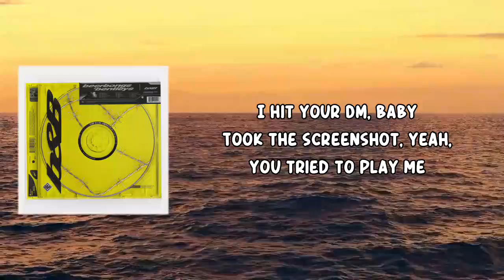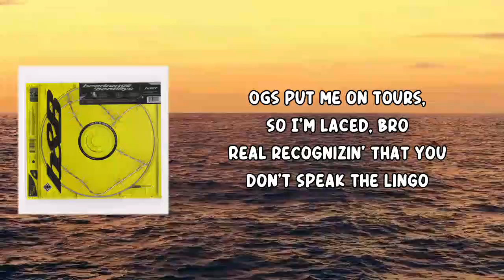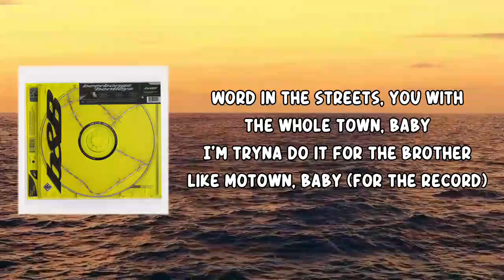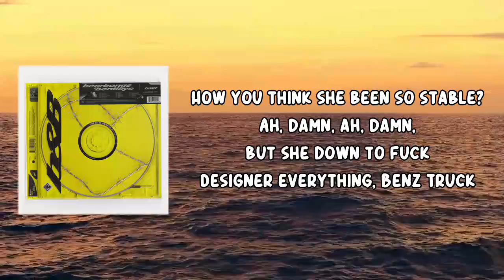Same Bitches (Lyrics) by Post Malone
Post Malone (Lyrics) by beerbongs&bentleys
Album: beerbongs&bentleys

Same Bitches Lyrics:

Yeah, yeah

I been in L.A. too long
How I see the same bitches everywhere I go?
It don't really matter where they from
Actin' or a model, heard it all before
Population four million, how I see the same bitches?
(How I see the same bitches?) Yeah, yeah
(How I see the same bitches?) Yeah, yeah, yeah

I hit your DM, baby
Took the screenshot, yeah, you tried to play me
I bet this shit was good for your reputation
I just let it go, so I could see you naked
Holy moly, look at what you rolled in
Million followers, but your bumpers broken
What's your focus? Tell me what your goal is
I know you only like me
'Cause I just spent a hundred bands in one night
Spent a hundred bands in one night
I know you wanna live this life
But I can't make a ho a housewife (Oh, no)
What's your name? Who's your daddy?
Is he rich like me? Is he rich like me?
Yeah, yeah, yeah (Ayy)

[Chorus: Post Malone & G-Eazy]
(How I see the same bitches?) (Uh, yeah)
Yeah, yeah
(How I see the same bitches?) (Gerald)

Everywhere I go I see the same ho
Always post selfies on the 'Gram from a angle, a Catfish
Hollywood devil, not a angel
Her bag is Chanel, but she drives a Durango
Yeah, and I'm gettin' to the queso
Woke and I'm hip to the game, so I'm thankful
OGs put me on tours, so I'm laced, bro
Real recognizin' that you don't speak the lingo
Clothes all new, not a wrinkle
Givin' you the game, gettin' sprinkled
Bottles on deck and my drink full
I turn into a beast, I'm a dog, I'm a pitbull
This life did it to me, I can't switch back
If I take her then you'll never get your bitch back
Yeah, the beat knockin', yeah, this shit clap
Welcome to the west it's where people gettin' rich at, ayy

[Chorus: Post Malone, G-Eazy & YG]
I been in L.A. too long (G)
How I see the same bitches everywhere I go? (It's Eazy, you know?)
It don't really matter where they from (Yee, yee, yee)
Actin' or a model, heard it all before (Ayy)
(West side nigga)
(Hol' up, let me talk my shit, hol' up)

Me and my bros hit the same hoes
L.A., Hollywood, that's some Valley hoes
Do I know how to fuck? They all know
Yeah, yeah, fuck it, go down baby, you ratchet
I'm with the program, baby (Yeah)
Word in the streets, you with the whole town, baby
I'm tryna do it for the brother like Motown, baby (For the record)
She fucked the L.A. Laker for the record
She fucked a Dodger baseball player for the record
She fucked the head of my record label, ooh
How you think she been so stable?
Ah, damn, ah, damn, but she down to fuck
Designer everything, Benz Truck
Pullin' up with you friend, tell me who she is
Oh, never mind, my friend fucked

[Outro: Post Malone & YG]
(Haha, oh, never mind, my friend fucked)
(Haha, never mind, my friend fucked)